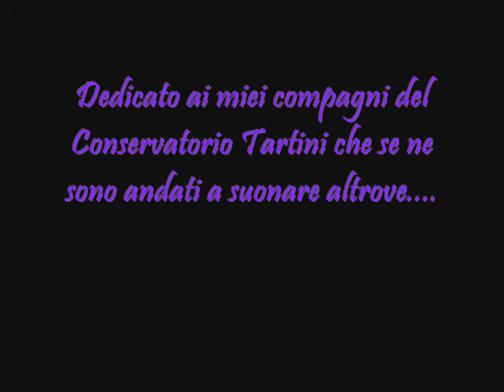Dedica- Mark Tennant by franca fiorellino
Pittore meraviglioso, romantico in ogni sua rappresentazione, anche nei nudi estremamente casti e bellissimi. Dedicato ai miei amici artisti.